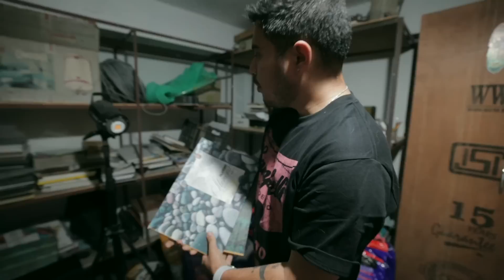Itna SAARA KHAANA kaha se aa gaya?? 😱😱 Ghost Max hairaan 😅😂